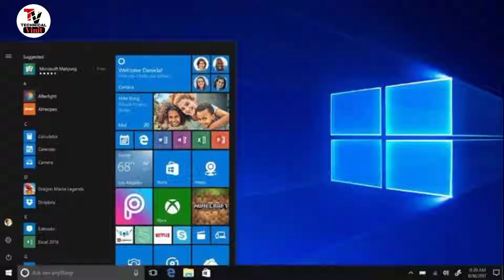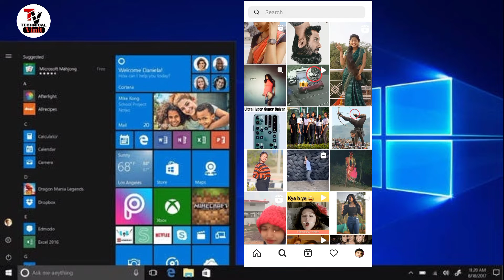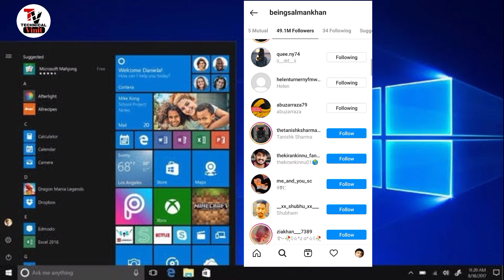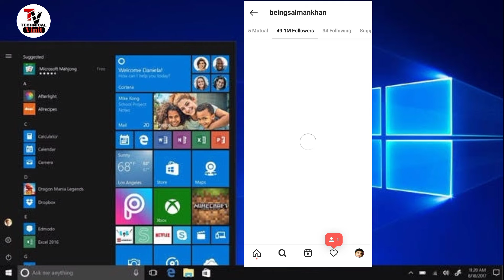Instagram Par Follower Kaise Badhaye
i will provided Gagests and Smart Phone Releted Video And News Everyday.

Instagram Par Followers Increase
Instagram Ke Liye Bio
Instagram Ke Liye Best Name
Followers Kaise Badhaye
Followers Ka Hindi Meaning
Followers Kaise Badhate Hai
Followers Kaise Badhaye Instagram Par
Followers Kaise Badhaye App
Instagram Kaise Followers Badhaye

                    Thanks for loveing...